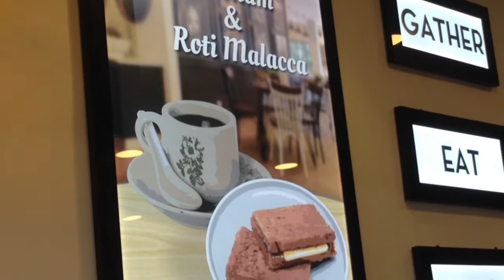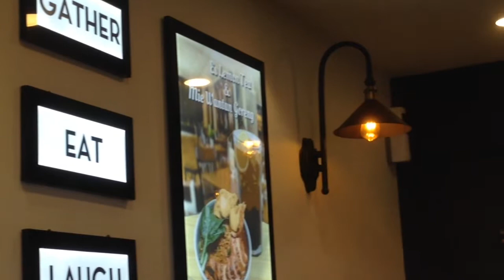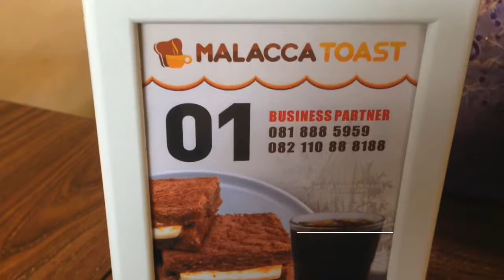Roti Malacca Toast | UN-KRESEK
Hari ini kita kebetulan ke Bandara untuk menghadiri Acara Penerbangan Terakhir Bokap Gue.

Nah sementara nunggu, kita nongkrong di MALACCA TOAST dan nyobain Roti Malacca salah satu Signature Dish disana.

Seperti apa Roti Malacca? Saksikan video ini.

Kunjungi juga Ozilio Clothing di TOKOME ( tersedia Mug,Jam dinding, Tas, Bantal, e-Money )